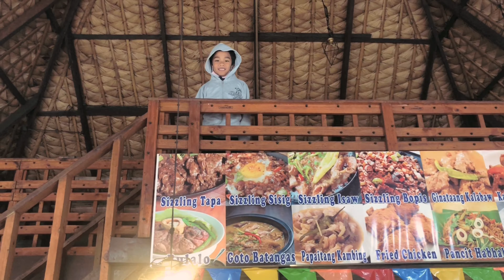CHRISTMAS HOLIDAY VACATION 2021 | ANG SAYA SA SARIAYA